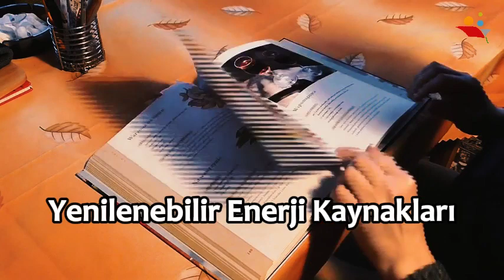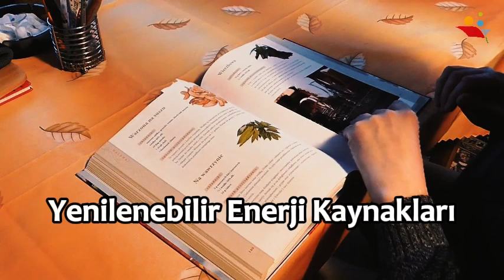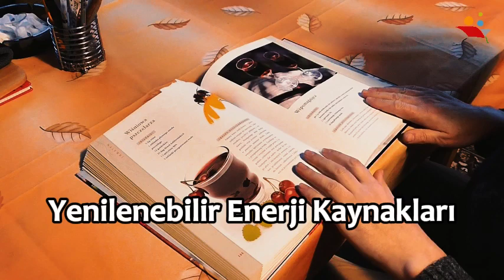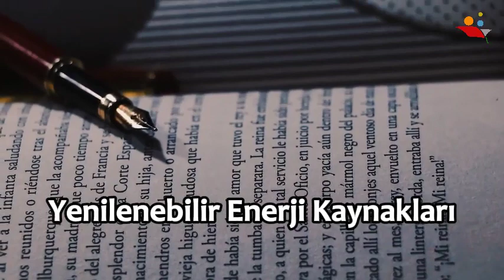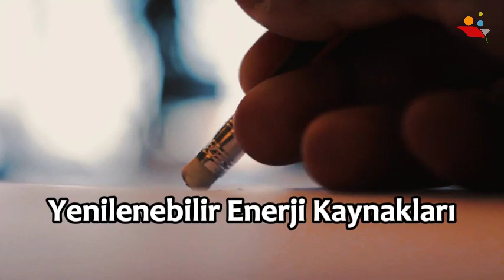🌞🌿 Yenilenebilir Enerji Kaynakları: Geleceğe Doğru Yeşil Bir Adım! 🌞🌿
Merhaba!

"Yenilenebilir Enerji Kaynakları" dersi, enerji sektöründe önemli bir dönüşüm olan yenilenebilir enerji teknolojilerini keşfetmek için bir fırsat sunuyor. Bu ders, güneş, rüzgar, hidroelektrik ve diğer yenilenebilir kaynaklarla enerji üretimi konularını ele alarak öğrencilere sürdürülebilir enerji alanında derinlemesine bir anlayış kazandırıyor.

🌍 Video İçeriği:

Güneş Enerjisi: Güneş panelleri ve güneş enerjisi sistemlerinin çalışma prensipleri.
Rüzgar Enerjisi: Rüzgar türbinleri ve rüzgar enerjisi santrallerinin işleyişi ve avantajları.
Hidroelektrik Enerji: Barajlar ve akarsuların enerji üretimindeki rolü.
Biyokütle Enerjisi: Biyokütle kaynaklarından enerji üretimi ve kullanımı.
Jeotermal Enerji: Jeotermal kaynaklardan enerji elde etme yöntemleri ve uygulamaları.

🌞🌿 Hazır mısınız?

Yeşil bir gelecek için adım atın, yenilenebilir enerji kaynaklarını keşfedin ve sürdürülebilir bir dünyaya doğru ilerleyin!

eid196u Yenilenebilir Enerji Kaynakları Dersi